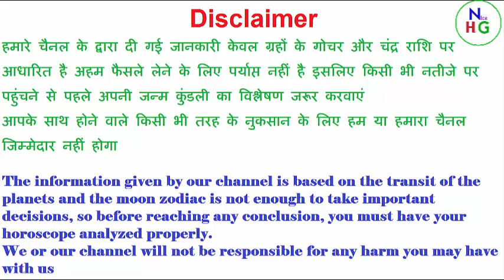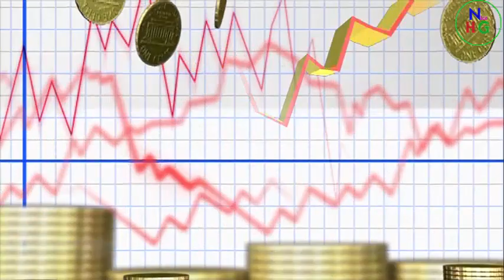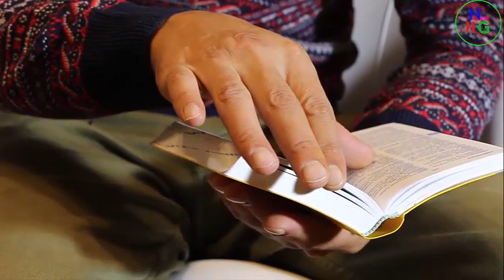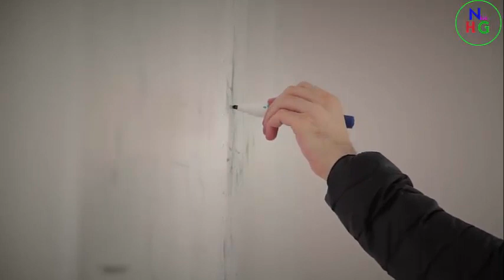Tula Rashifal 2021 /तुला वार्षिक राशिफल 2021 / Libra horoscope in Hindi 2021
आज हम आपको तुला राशिफल 2021 बताएँगे तुला राशि के लोगो के लिए साल 2021 कैसा रहने वाला है इसमें हम जानेंगे तुला राशि के लोगो का स्वभाव, शिक्षा, करियर, लव लाइफ, आर्थिक स्थिति और उनका स्वास्थ कैसा रहेगा आने वाले साल 2021 में.

2- vrishabh Rashifal 2021 ll बृषभ राशिफल2021 | बृषभ राशि भविष्यफल 2021 | Taurus Horoscope 2021 in hindi